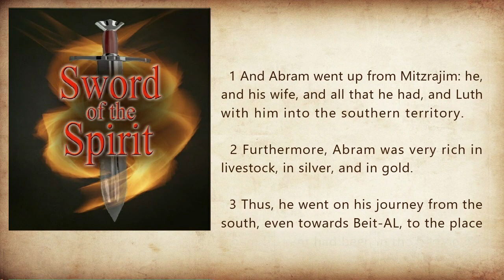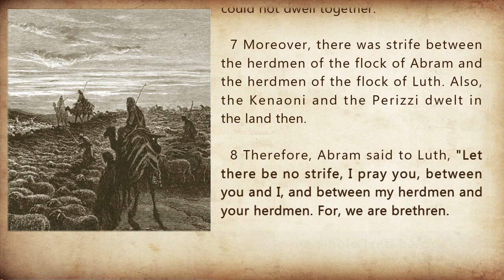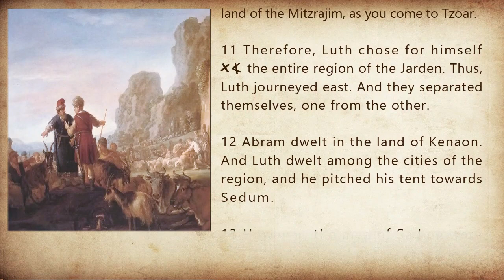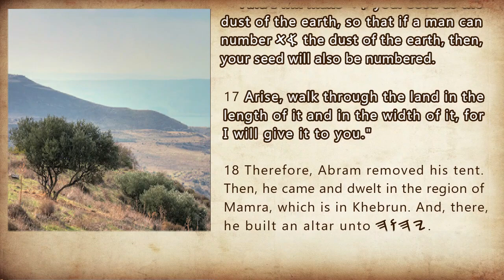Genesis Chapter 13 SSV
BeRashit (Genesis) Chapter 13: Abram and Luth part ways.

IMAGES:

*  Abraham Sees the Promised Land by Julius Schnorr von Carolsfeld, Public Domain for being older than 100 years old in it's county of origin.

*   Abraham Goes to the Land of Kenaon by Gustave Dore. Public Domain for being older than 100 years old in it's county of origin.

*  Abraham and Lot Divide the Land by Nicolaes_Moeyaert 1646, Creative Commons, Public Domain for being older that 100 years old.